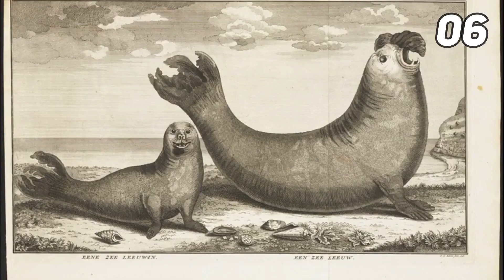The Most PAINFUL Animal Stings You Can Experience (Murder Hornets)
Pain is relative. A papercut may be excruciating to some, while others don’t blink an eye. But there are many animals in the biological world that are venomous, but not all venom is created equal. Some stings and bites are merely irritating; others can stun their victims slowly and unexpectedly. Then there are those stings that cause extremely high levels of pain.

A fear of insects is common among humans, but for some, stings really can be a matter of life or death. Hence, it is difficult to develop a hard and fast ranking of the most painful insect stings. Not to mention, most people don’t volunteer to be stung in order to evaluate the pain it causes. Make sure to watch the whole video and see the most painful animal stings.